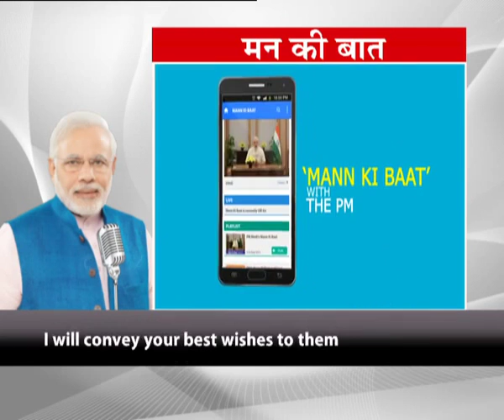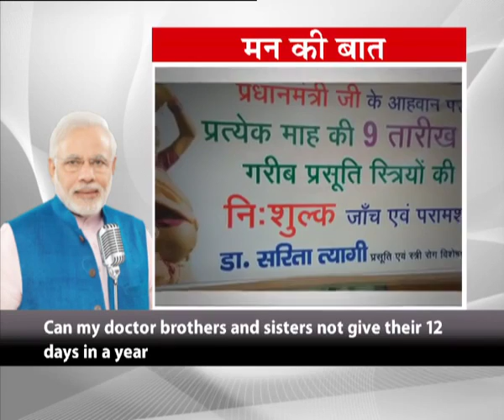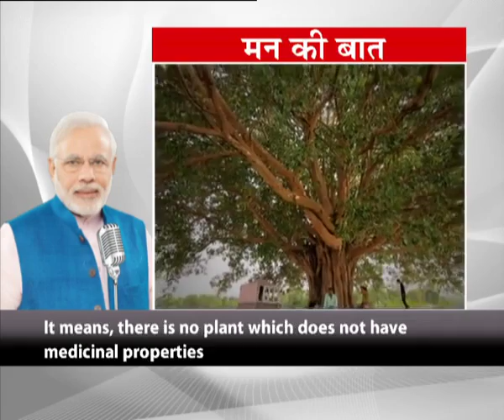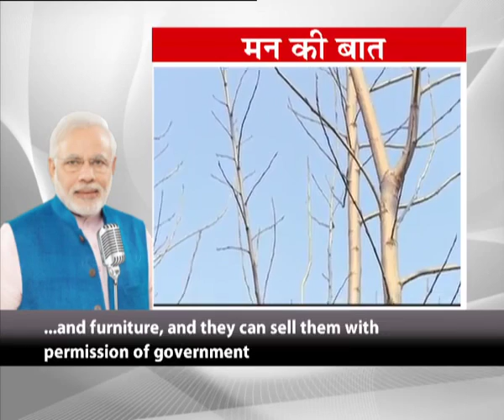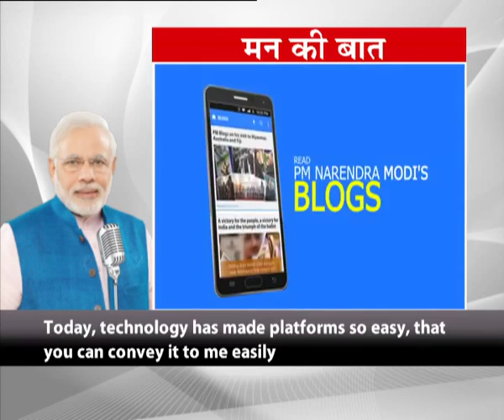2016-07-31 - PM Modi's Mann Ki Baat